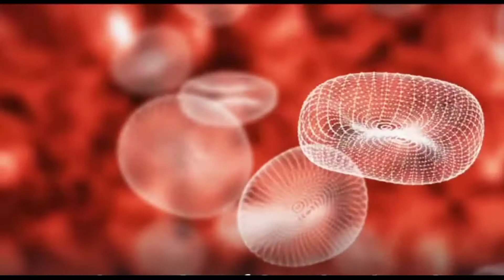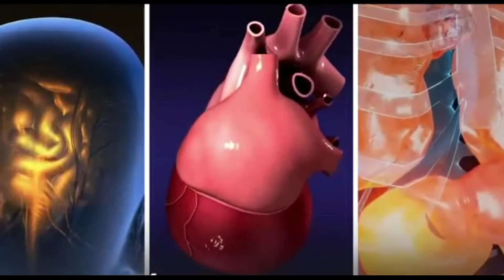Healthy life, सिर्फ 7 दिन तक कर के देखें | Sadhguru hindi | सेहत और योग में काफी फायदेमंद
सिर्फ 7 दिन तक कर के देखें | Sadhguru hindi | सेहत और योग में काफी फायदेमंद

1) This video has no negative impact on the original works
2) This video is also for teaching purposes.
3) Original Content is transformed to create unique Videos
4) I only used bits and pieces of videos to get the point across where necessary.